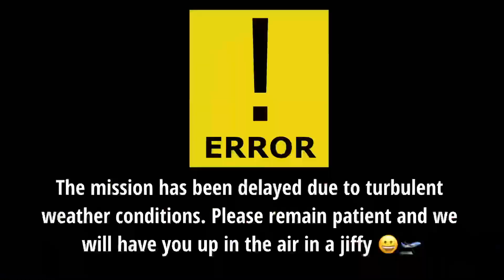Playthrough - P-47 The Phantom Fighter - Arcade [P-47: ザ・フリーダム・ファイター]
P47 The Phantom Fighter - Arcade/Coin-op - 1988 - Jaleco
2 player full Playthrough with no commentary

Follow this link to watch the alternative version with video commentary

Playthrough WC - P47 The Phantom Fighter - Arcade [P-47: ザ・フリーダム・ファイター]

Timestamps below
00:00 Introduction
00:34 Attract Mode
01:29 Stage 1
04:15 Stage 2
07:05 Stage 3
09:49 Stage 4
13:04 Stage 5
16:11 Stage 6
18:54 Stage 7
21:52 Stage 8
25:22 End and game loops